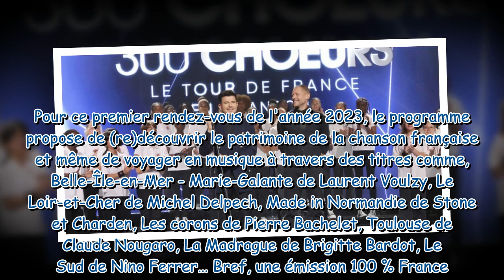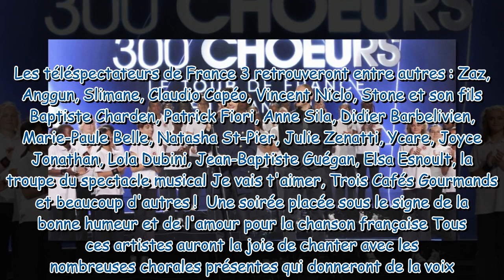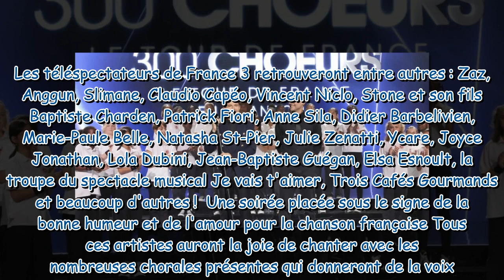300 chœurs, le tour de France en chansons (France 3) : qui sont les invités de cette émission sur la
300 chœurs, le tour de France en chansons (France 3) : qui sont les invités de cette émission sur la France en chansons ?